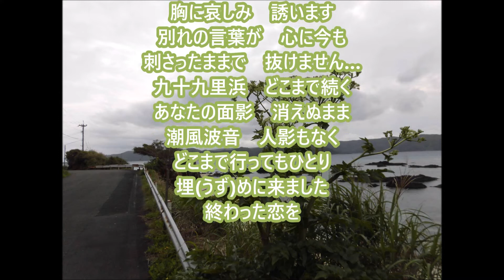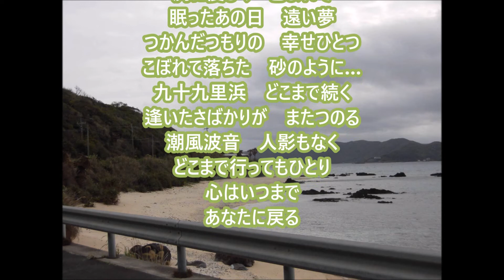【新曲】九十九里浜＿水森かおり＿teruchan ２０２２年２月１５日発売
歌：水森かおり
作詞：麻こよみ
作曲：弦哲也